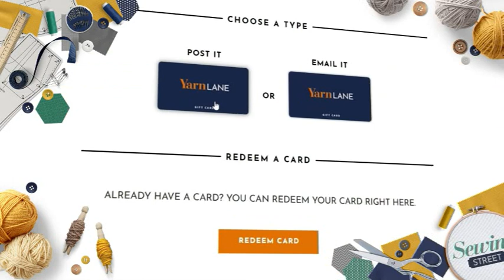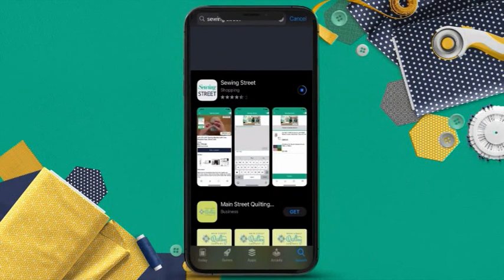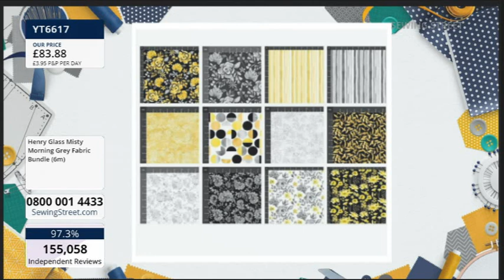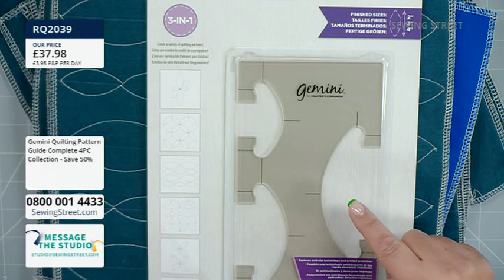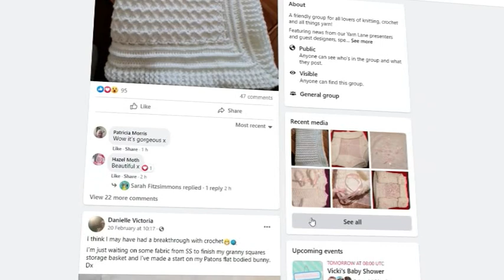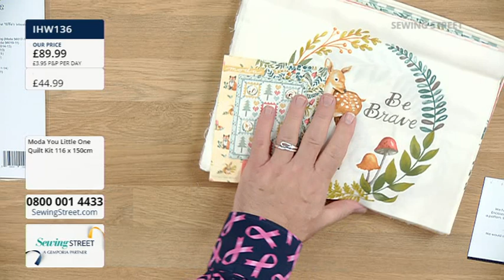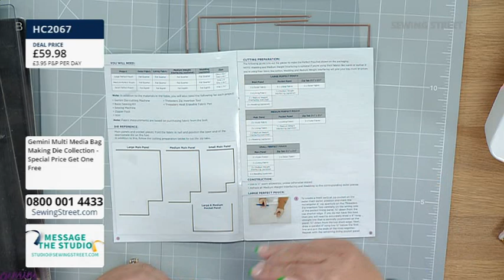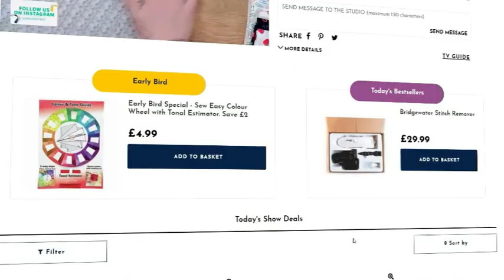Sewing Street 21/06/2022 Crafter's Companion with Becky Sworn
HOUR 1: 0:02:00
Summer Sizzlers

HOUR 2: 1:02:00
Fabric Bundles

HOUR 3: 2:02:00
Crafter's Companion with Becky Sworn

HOUR 4: 3:02:00
Kits You Will Love

HOUR 5: 4:02:00